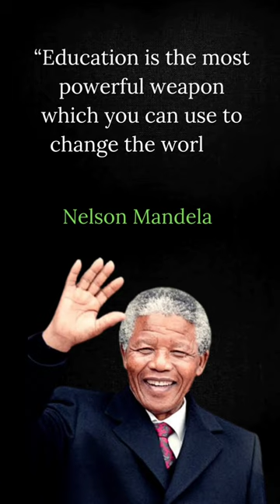nelson mandela quotes to inspire you